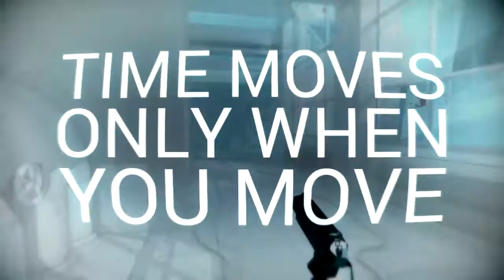AL MEJOR ESTILO MATRIX / SUPERHOT